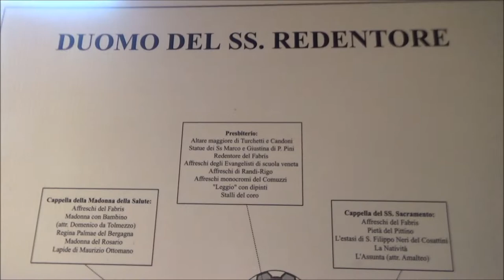Cathedral of Palmanova, Palmanova, Udine, Friuli-Venezia Giulia, Italy, Europe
Il duomo di Palmanova dedicato al SS. Redentore, a san Marco e a santa Giustina è la principale chiesa di Palmanova. Secondo la tradizione fu progettato da Vincenzo Scamozzi, anche se studi recenti propendono per l'Ufficio delle fortificazioni di Venezia. The laying of the foundation stone of the cathedral took place in 1603, but then the work continued at a slow pace due to lack of funds, for the difficult relations between Venice and the Papal States and the rights claimed by the ecclesiastical jurisdiction of the Patriarchate of Aquileia. The initial project was adapted and a second "first stone" was laid in 1615. Emerged then also structural problems of the facade, so that the roof with large wooden beams coming from Slavonia was completed in 1636, the year of the consecration of the same cathedral. The Cathedral is the most impressive and important building that overlooks the Piazza Grande of Palmanova. The white facade of white stone and gray stone Vrsar Aurisina, elegantly divided on two sets of four half, ended by a majestic pediment in the central round panel a mighty lion of St. Mark, the symbol of political and military power of the Most Serene Republic of Venice. The lion that you can see today was built in 1894 in bronze, to replace the one removed from the original French. Towards the end of the seventeenth century the façade were the statues of the patron saints of Palmanova: the center of the Redeemer (1683), while the sides of St Mark and St Justina (1693). On the left side you see the bell tower, and squat relatively low compared to the Duomo, but this fact had not wanted to make it visible on the outside of the fortress and not to give, then, points of reference to any besieging forces. Immediately after the entrance, on the left is the large wooden reliquary, the work of Silvio Piccini 1895, with four shrines in light of the seventeenth century. The next altar dates back to the seventeenth century and comes from the suppressed church of St. Barbara, with the blade depicting the Annunciation of Forlì painter Pompeo Randi (1877). Following the baptismal font, in Aurisina stone and dating back to 1614, and the organ, commissioned by the administrator Jerome Dolfin in 1648, even if what you can see today was completely rebuilt in the nineteenth century. Under the coffers of the organ opens the weekday chapel, which displays mosaics of Julius Candussio, the bronze Crucifix of Busetti and, nestled in the altar, the glass urn with the wax statue containing the relics of Saint Justine from Padua. Near the apse left you can see the altar of the Militia, commissioned by the Gradenigo family between 1640 and 1680. Shovel Militia, placed above the altar, is the masterpiece of 1641 by Alessandro Varotari said Padovanino; depicts Saints Bartholomew and Jerome, patron of the Gradenigo family, together with the holy warriors Theodore, Barbara and the Archangel Gabriel, protectors of the Venetian army. In the apse of the left is the chapel of the Carmine, which houses a Virgin with the infant Jesus, wooden work of school Tolmezzo, attributed to Domenico da Tolmezzo or his brother Martino. The history of the statue is unknown, it is believed that it comes from a church nearby. In the apse of the right is the chapel of the Holy Rosary; the altar that you can see today replaced the original 1875 and is the work of James Bonin. The altarpiece depicts Fred Pittino a Pieta and dates back to 1958. The frescoes have replaced the current originating in the seventeenth century and are centered on the theme of the Eucharist; are works of 1861 by Domenico Fabris. The sacristy was begun in 1638 on the initiative of the administrator Bertucci Valier, as is attested by an inscription on the entrance portal. His coat of arms can still be seen on the ceiling is painted in red Verona marble sink. The sacristy houses portraits of nine supervisors Venetians who ruled the city-fortress; are also preserved paintings of various workshops and eras. There are also preserved some fine examples of sacred furnishings, sacred vessels and the few who escaped the theft and the monomissioni over the centuries. Between the seventeenth and eighteenth century, the treasure of the cathedral had been conspicuous: all supervisors general, the various fraternities and individual benefactors had contributed to increase it and to provide it with valuable furnishings. Of this period only a peace, a reliquary, a ciborium, three cups, two reliquaries and a monstrance. After the Treaty of Campo Formio, Napoleon had requisitioned most of the furnishings, including the large chandelier in silver that was at the center of the sacristy. The current chandelier comes from the theater Gustavo Modena. The treasure has been reconstituted from the nineteenth century, but with more modest works of value.